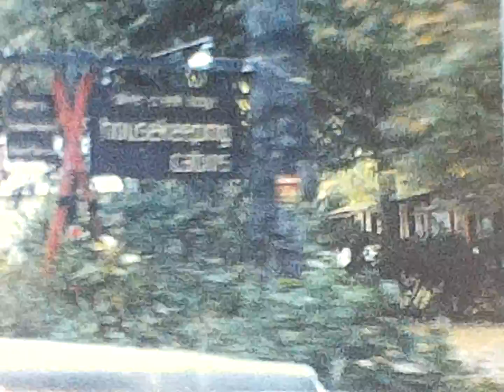Oct 1970 Silver Creek UNED